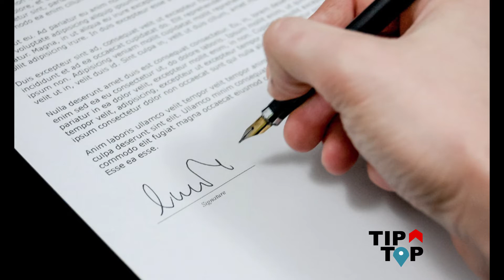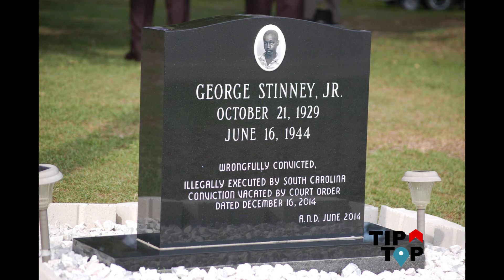5 Jóvenes Mas Peligrosos De La Historia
Existen situaciones peligrosas en la vida
que a veces no podemos evitar
aun así siempre debemos tratar de evitar situaciones riesgosas
pero con lo que no contamos es conseguirnos en nuestro camino
con niños asesinos que sin saber puedes tenerlo como vecino
así que presta atención a este vídeo que tip top te mostrará